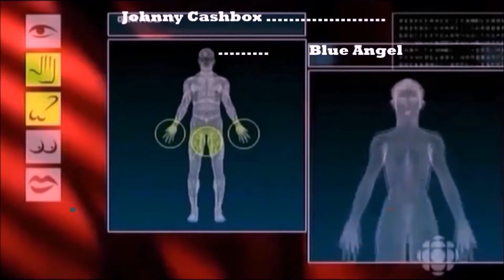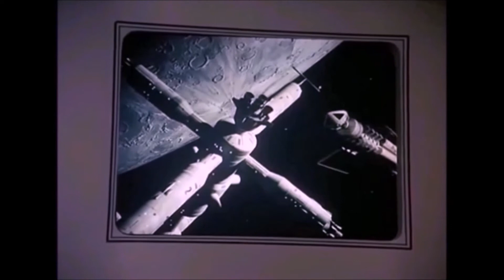Johnny Cashbox & TheDragonflyRising - The Blue Angel - Live 25th August 2014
Johnny Cashbox & TheDragonflyRising recorded live in Colchester on Bank Holiday Monday, 25th August 2014, performing Ralph G. Morse's space-based anti-racism song "Blue Angel."